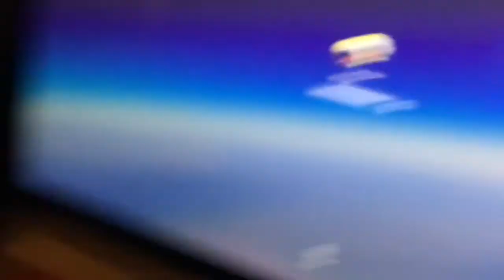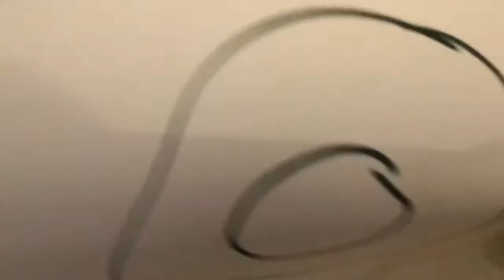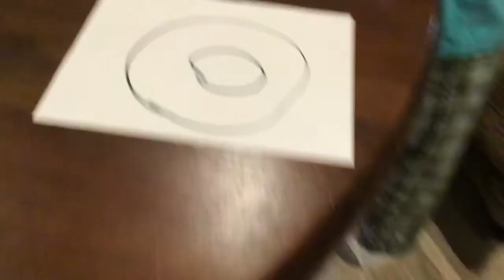Nick The Nick’s Morning Routine !!!